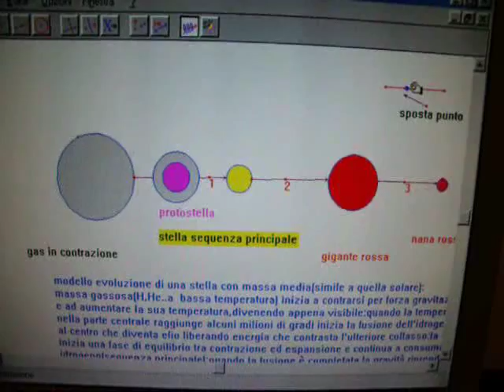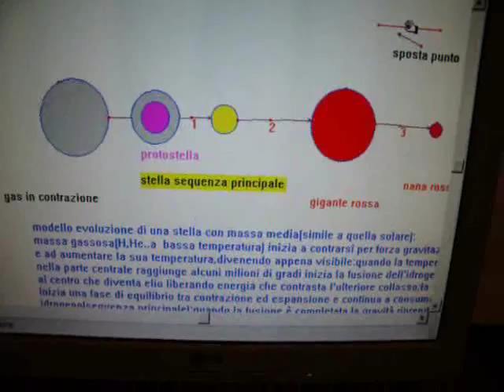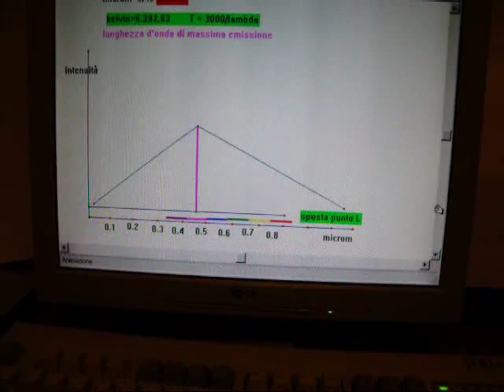astrofisica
evoluzione stellare, cosmica, wien, fotometrica, doppler